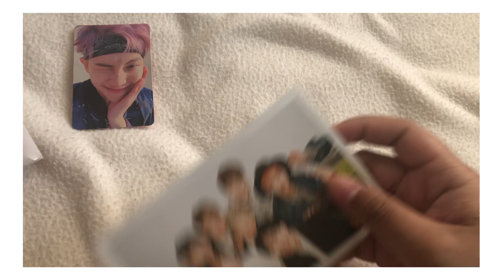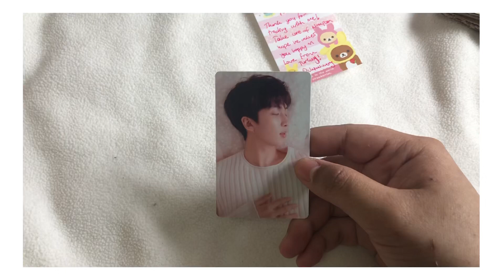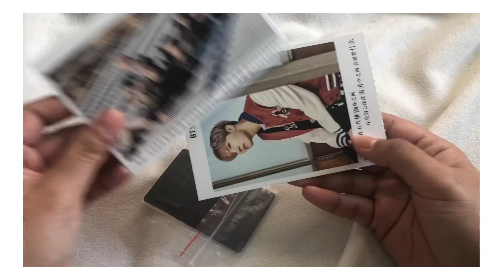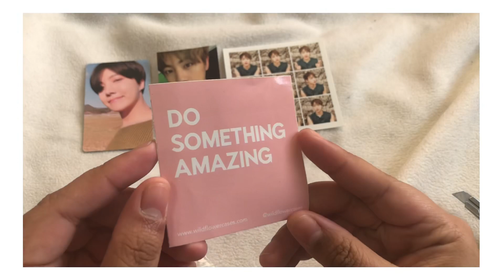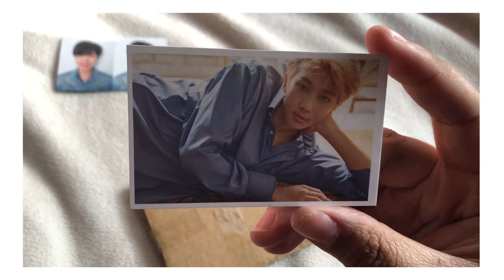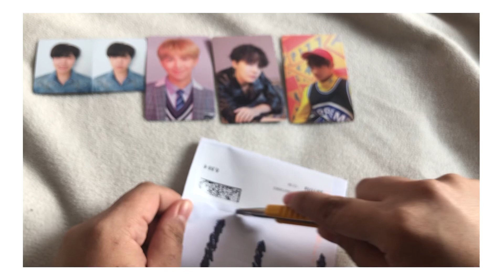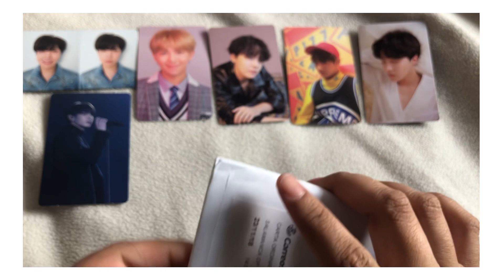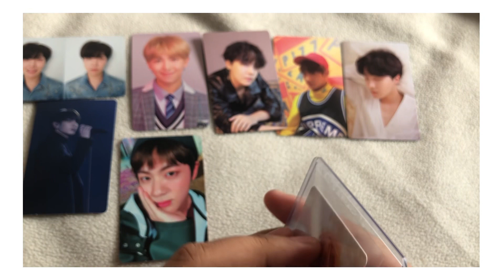✉️ (방탄소년단) BTS photocard haul #1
I’m absolutely obsessed with trading/buying photocards... Also, sorry for the background noises in some of the clips and for the shaky camera. I really need to get myself a good tripod HAHAHAHA Anyways, hope you enjoyed the video and expect more photocard hauls in the future~